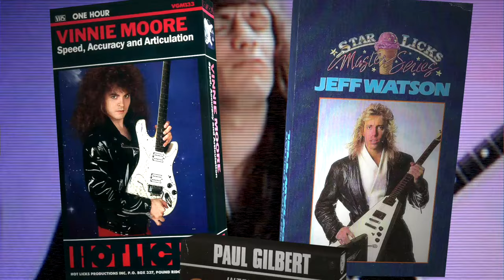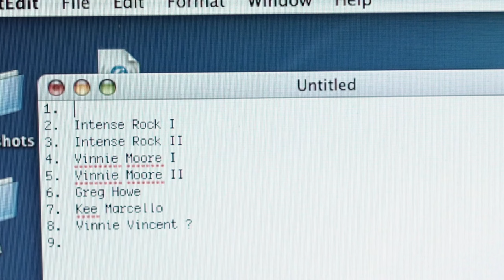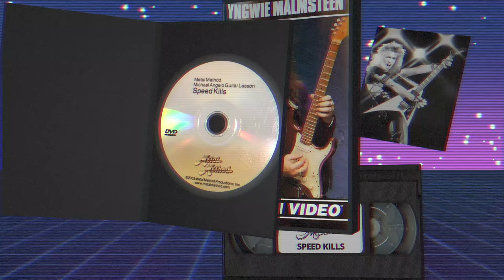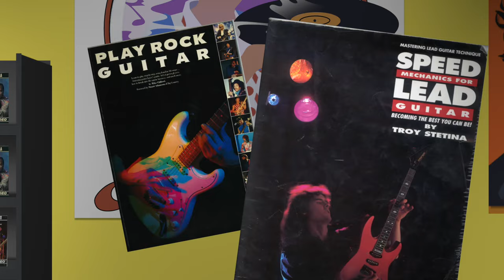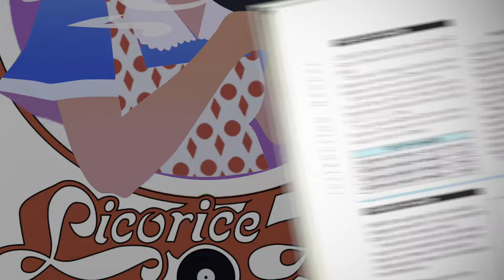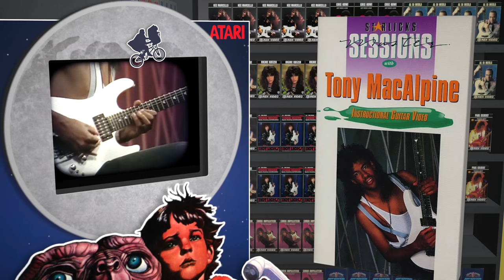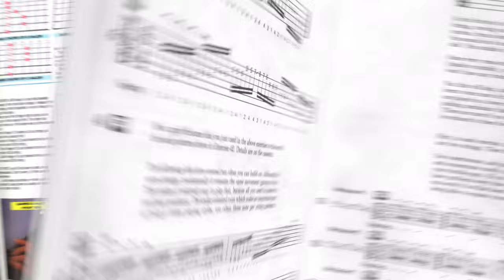Cracking the Code Episode 12: “Conquering the Scale“ — Michael Angelo Batio & Two-Way Pickslanting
THE MAGNET CAMERA MOUNT IS NOW ON KICKSTARTER!  Film your own playing just like we did with Mike!

Michael Angelo Batio's ingenious two-way pickslanting maneuvers are the secret to fast and efficient scale playing!